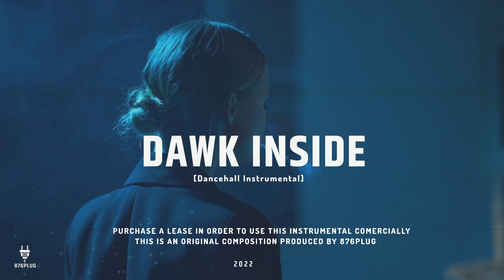Dancehall Riddim Instrumental 2022 “Dawk Inside”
Follow 876Plug

⚠️⚠️Any unauthorized use of beats or remake of beats will be strike and taken down, if you wish to make funds from your music and have them uploaded to online platform you need to purchase a lease In order to do so,also when ever you purchase a lease your not suppose to copyright claim the song/beat unless you purchase the beat exclusively. Your contract will state all the information you need for whichever beat you purchase to guide you on the right steps to take so read them thank you.